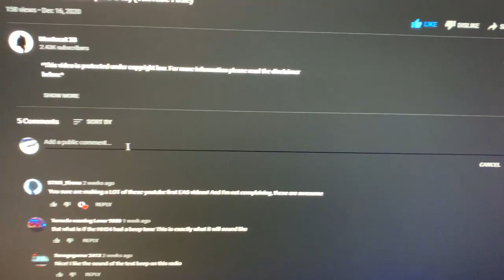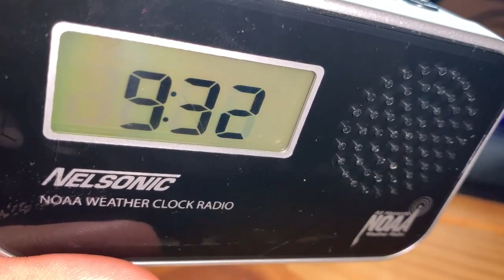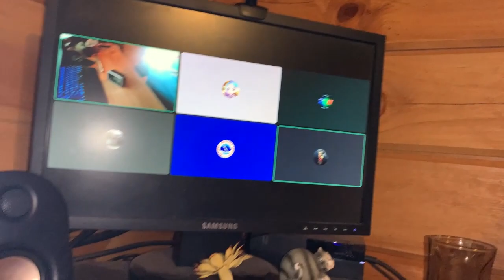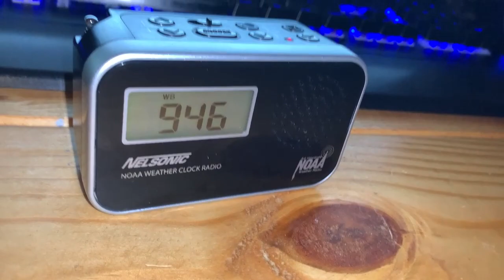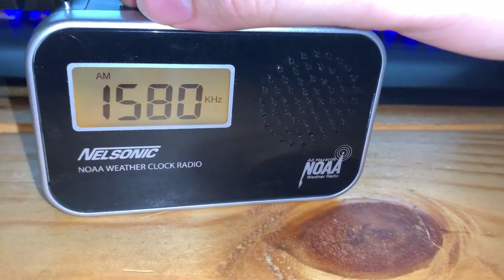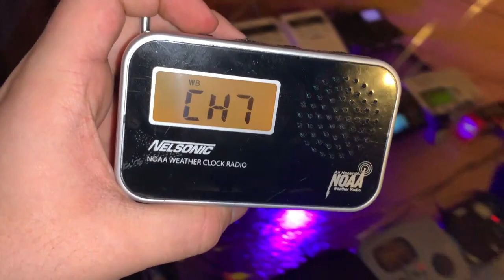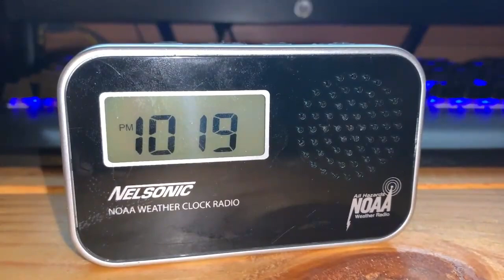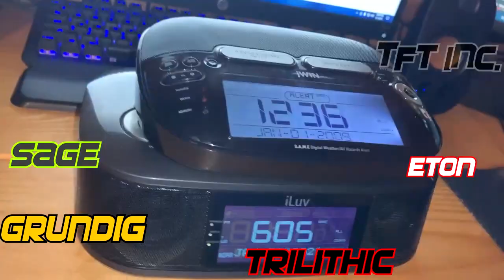Radio Reviews: Nelsonic NLC788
In this episode of Radio Reviews, we'll be taking a look at the $10 weather radio. The Nelsonic NLC788!

Timestamps:
Nelsonic NLC788: 2:22
Siren: 9:45
Antenna: 12:45
Setup: 20:35
AM/FM Capabilities: 25:02
Speaker Quality: 29:37
Reception: 34:56
Build Quality: 39:48
Display: 42:40
Final Thoughts: 44:22